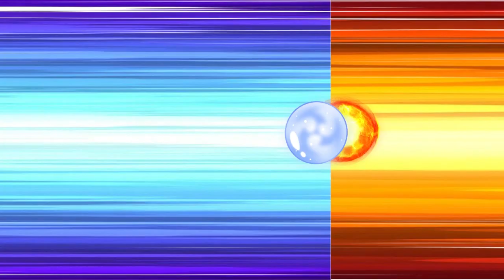Do Amy And Rouge Like Six Pack Abs? | Sonic the Hedgehog 2 Animation